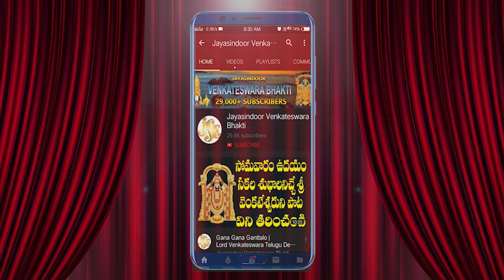Edukondala Venkanna Swamy | Venkateswara Swami Telugu Bhakti Songs | Telugu Devotional Songs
Song Name : Edukondala Venkanna Swamy
Singer : K.L.N.Murthy
Lyrics : B.Rajashekhar
Album No : JSE-1322
Similar Searches:
Bhakti Songs
Bhakti Songs Telugu
Devotional Songs
Telugu Songs
Telugu Venkateswara Swamy Devotional Songs
Telugu Venkateswara Swamy Songs
Jayasindoor Songs
God Venkateswara Swamy Songs
God Venkateswara Swamy Devotional Songs
Lord Venkateswara Swamy Powerful Songs
Venkateswara Swamy Bhakthi Patalu
Venkateswara Swamy Telugu Patalu
Venkateswara Swamy Songs In Telugu
Venkateswara Swamy Songs Telugu
Venkateswara Swamy Telugu Devotional Songs
Venkateswara Swamy Telugu Songs
Venkateswara Swamy Video Songs
Venkateswara Swamy Patalu
Songs Of Venkateswara Swamy